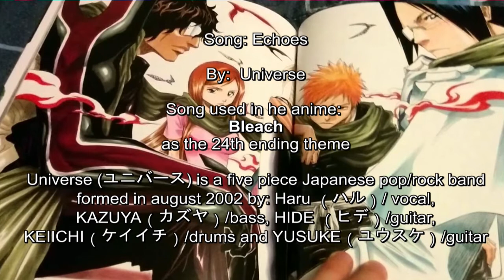Echoes by: Universe _ Bleach (24th Ending)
Song: Echoes
By:  Universe
Anime Ending of: Bleach

Universe (ユニバース) is a five piece Japanese pop/rock band formed in august 2002 by: Haru （ハル）/ vocal, KAZUYA（カズヤ）/bass, HIDE （ヒデ）/guitar, KEIICHI（ケイイチ）/drums and YUSUKE（ユウスケ）/guitar.